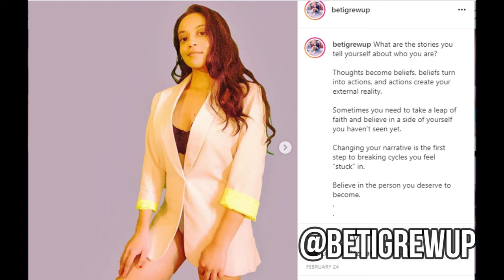SHIFT YOUR MONEY MINDSET | Cultivate Abundance & Money Positivity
Hey everyone!

In this video I share how to shift your money mindset to create an abundant money mindset! You can accomplish so much by shifting your perspective on money and being open to attracting both money and opportunities in your life!

Click the link below to check out my podcast, sign up for life coaching, and view my other services and offerings!